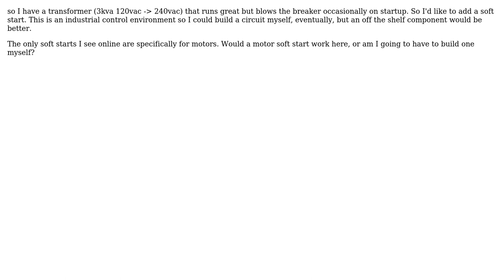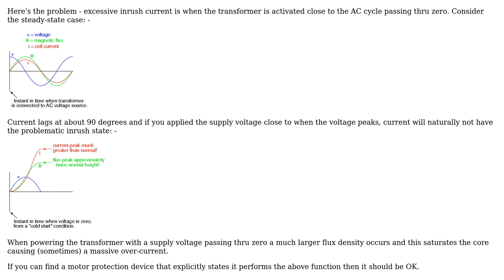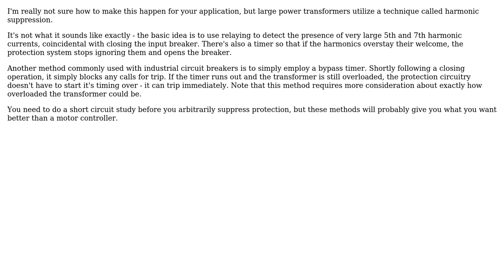Soft start... for a transformer (2 Solutions!!)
Soft start... for a transformer

With thanks & praise to God, and with thanks to the many people who have made this project possible! | Content (except music & images) licensed under CC BY-SA | Music | Images & others | With thanks to user Sean Boddy user apogaios user Andy aka and the Stack Exchange Network Trademarks are property of their respective owners. You are responsible for your own actions.